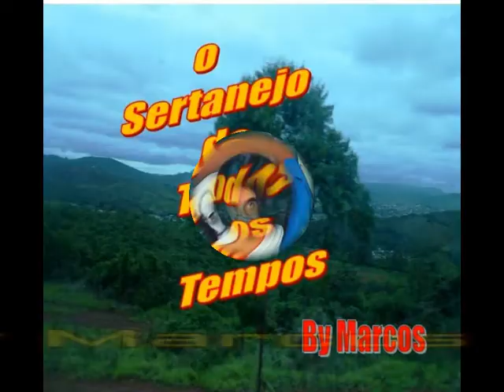Trio Parada Dura -Quero Falar Com Alguém -Ano 1985 by Marcos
Ano: 1985